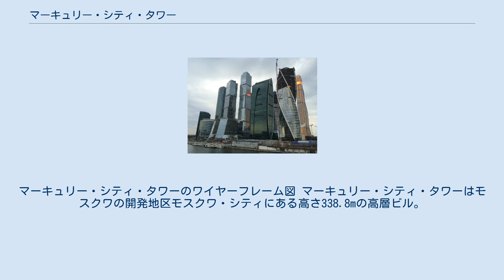マーキュリー・シティ・タワー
マーキュリー・シティ・タワーのワイヤーフレーム図 マーキュリー・シティ・タワーはモスクワの開発地区モスクワ・シティにある高さ338.8mの高層ビル。
同じ開発地区のモスクワ・シティにあるフェデレーション・タワー（高さ374m)の完成により,また同じくロシアのラフタ・センター（463m)の完成によりロシア及びヨーロッパ1位の高さの座は取って代わられた。 モスクワ国際ビジネスセンターに所在し、2009年に着工した。2012年11月1日に地上333.8メートル（1,112フィート）に到達して上棟式が行われ、ロンドンのザ・シャードからヨーロッパで最も高い高層建築物の座を奪った。
 ^ "マーキュリー・シティ・タワー". CTBUH Skyscraper Center. ^ マーキュリー・シティ・タワー - Emporis （英語） ^ "マーキュリー・シティ・タワー". SkyscraperPage (英語). ^ マーキュリー・シティ・タワー - Structurae ^ Ilya Khrennikov, 'Moscow Mercury City Tops Shard as Europe’s Tallest Tower', Bloomberg, 1 November 2012.